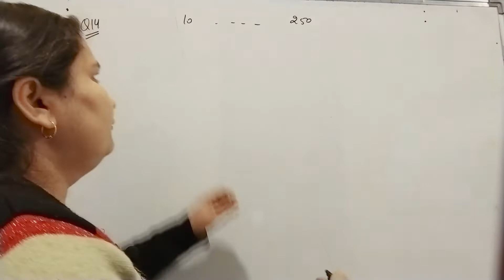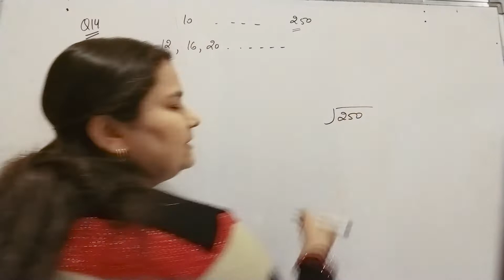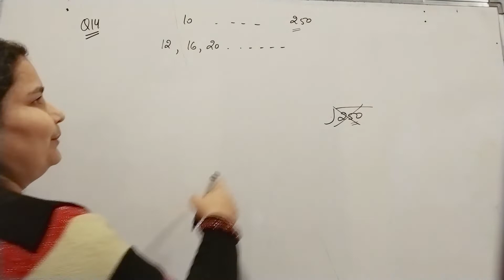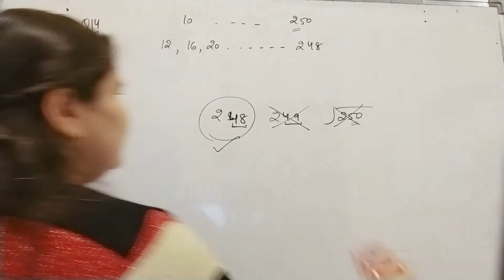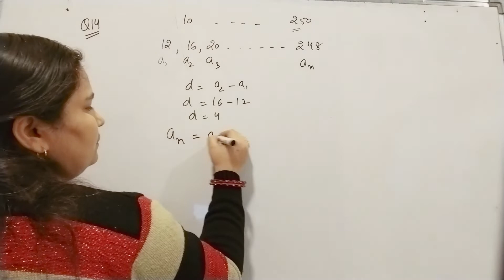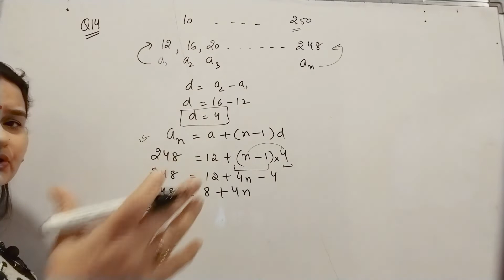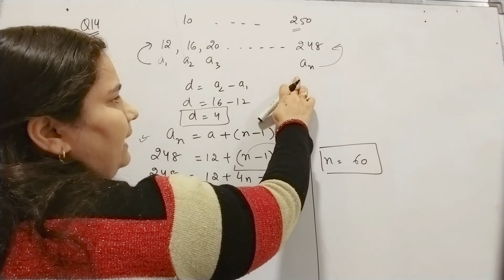Class 10 Maths Exercise. 5.2 Q14 Arithmetic Progressions (AP) Chapter 5 NCERT CBSE By: Sudha Dabral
Class 10 Maths Ex. 5.2 Q14 Arithmetic Progressions (AP) Chapter 5 NCERT Solutions CBSE By: Sudha Dabral
Class10 Ex 5.2 Q14 Arithmetic Progressions Chapt 5 NCERT Solutions  CBSE By:Sudha Dabral
Topics:
Class 10 Chapter 5
Exercise 5.2
Class 10 Ex 5.2 Q13
Arithmatic Progressions (AP)
Common difference
nth term of an AP
general term of the AP
Sum of First n Terms of an AP
NCERT Solutions
Class 10 CBSE ICSE Board
By: Sudha Dabral